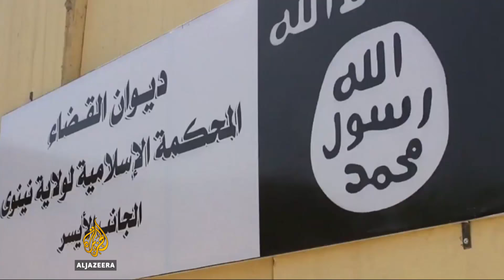UK report: 'Anecdotal' evidence of Gulen role in Turkey coup attempt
While there is "anecdotal and circumstantial" evidence that individual members of the Gulen movement were involved in a failed coup attempt in Turkey last year, hard proof was difficult to find, according to a UK parliamentary report.
Since the July 15 coup attempt, Turkey has accused Pennsylvania-based Fethullah Gulen of being behind a push to overthrow President Recep Tayyip Erdogan.
The inquiry by the Foreign Affairs Committee also points out opportunities in the UK’s growing relationship with Turkey.

Al Jazeera's Renee Odeh reports.